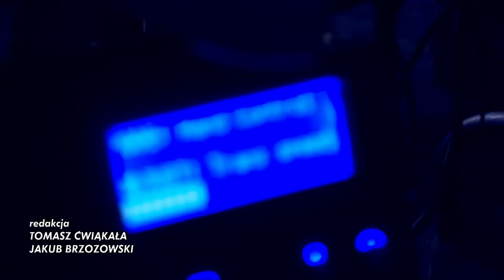Face 2 Face: Rafał Gikiewicz | Cały odcinek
W czwartym odcinku Face 2 Face gościem Tomasza Ćwiąkały był bramkarz Unionu Berlin, Rafał Gikiewicz.